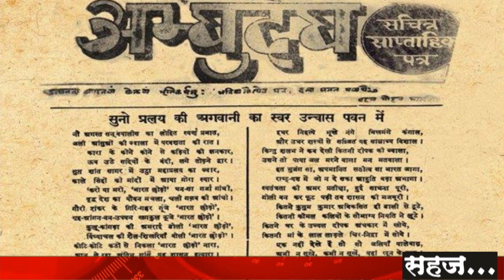तारखेत काय आहे ? एपिसोड मंगळवार २ जुलै २०१९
शिक्षण कट्टा